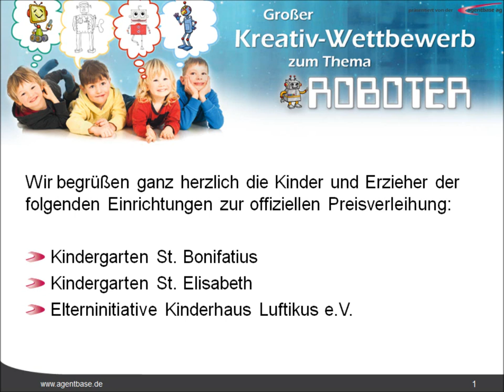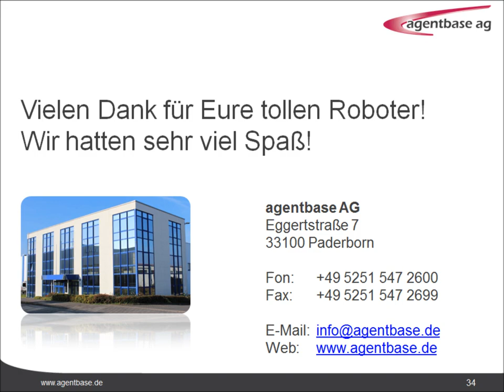Mitschnitt von Radio Hochstift - Bericht von der Preisverleihung zum Kreativ-Wettbewerb Roboter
Am 07. April fand im Paderborner Rathaus die offizielle Preisverleihung des Kreativ-Wettbewerbs „Roboter" für die drei erstplatzierten Kindertages-einrichtungen statt.

Der Paderborner IT-Dienstleister agentbase AG hatte Ende letzten Jahres den Kreativ-Wettbewerb "Roboter" für alle Kindertageseinrichtungen in Paderborn und Umgebung ins Leben gerufen. Ziel des Wettbewerbs war es, dass die Kinder das Thema Informatik und IT mit allen Sinnen und vor allem viel Spaß entdecken. Jürgen Zirke, Vorstandsvorsitzender der agentbase AG: „Wir waren überrascht, wie viele positive Impulse wir mit unserem Wettbewerb bei den Erziehern und Kindern setzen konnten und mit welcher Freude die Kinder gebastelt und anschließend ihre Werke präsentiert haben."

Die drei erstplatzierten Gruppen wurden am 7. April zur offiziellen Preisverleihung mit dem Bürgermeister Heinz Paus ins Paderborner Rathaus eingeladen. Am Ende durften sich die acht Kinder der Elterninitiative Kinderhauses Luftikus e. V. mit ihrem Beitrag „der Luftikusmischer" über den ersten Platz freuen. Als Preis werden die Kinder von der agentbase AG zu einem Besuch ins Paderborner Theater eingeladen. Zudem überreichte Vorstandsvorsitzender Jürgen Zirke den Erzieherinnen einen Scheck im Gesamtwert von 1.000 Euro, den das Unternehmen unter anderem durch die Verlosung eines handsignierten Trikots des FC Schalke 04 ermöglicht hat.
Auf Platz 2 haben es die Kinder aus dem kath. Kindergarten St. Elisabeth mit Ihrem Lied über „Robby Robot" geschafft, dicht gefolgt von den Schulanfängern der kath. Einrichtung St. Bonifatius mit ihrem Beitrag „Die Boni-Roboter auf Entdeckungstour".

Alle 14 Wettbewerbs-Beiträge werden im Zeitraum vom 25. Juni bis 06. Juli 2014 in einer öffentlichen Ausstellung im Heinz Nixdorf MuseumsForum präsentiert. So haben alle Kinder, Eltern, Erzieher und sonstige Interessierte die Möglichkeit sich die gesamte Breite der Beiträge noch einmal vor Ort anzusehen.

Alle Fotos zu den Beiträgen und zur Preisverleihung können Sie auf der Facebook-Seite zum Wettbewerb ansehen